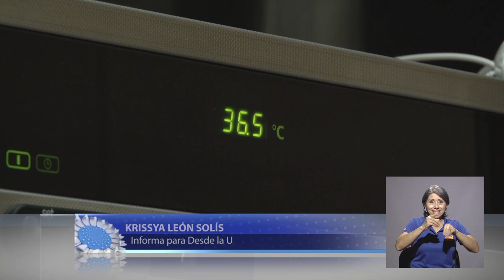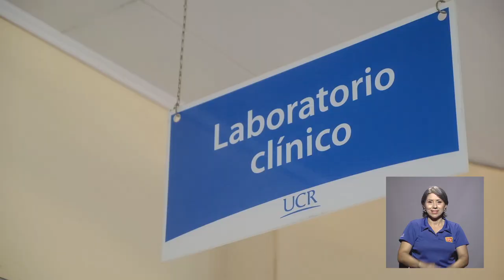VIH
Si usted es joven y tiene una vida sexual activa, es importante que preste atención a la siguiente información, pues los casos y diagnósticos del VIH y otras enfermedades de transmisión sexual están
aumentando en la población joven costarricense.